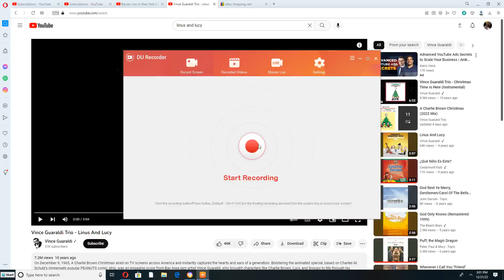Kathy and Her Delightful Dancing Bears dancing to "Linus and Lucy"